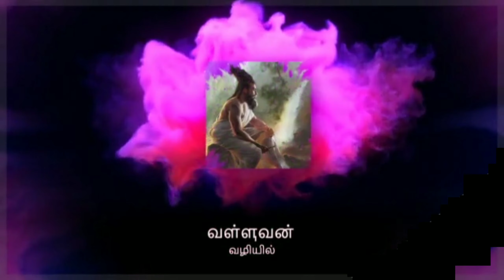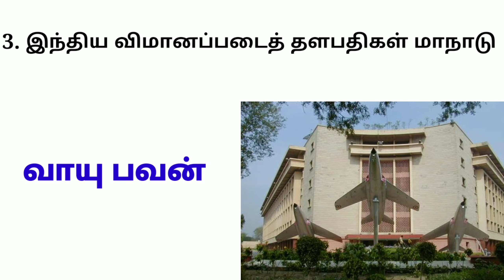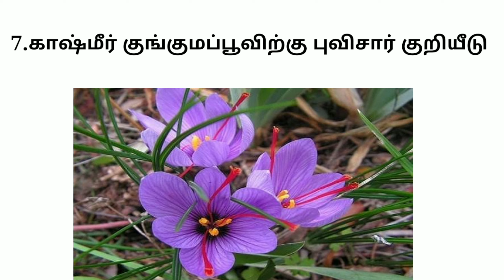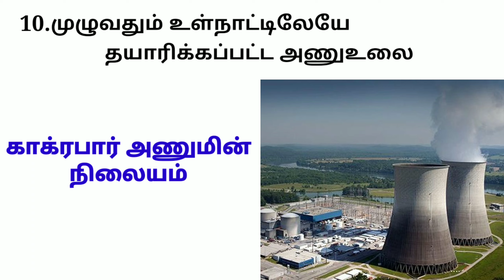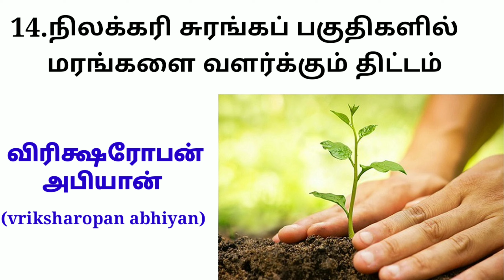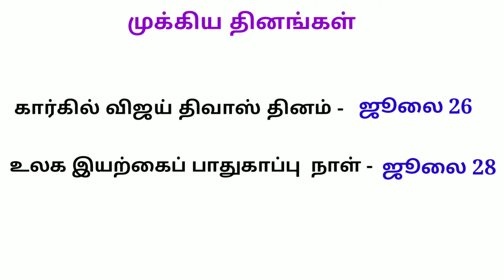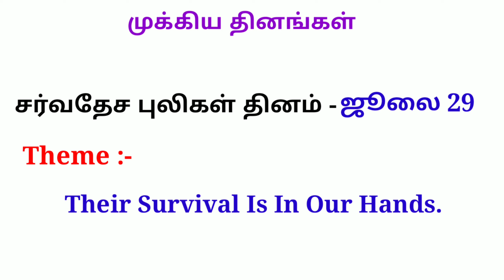July 2020 last week current affairs in tamil (july 21 to 31)